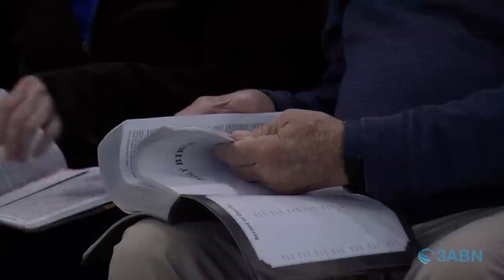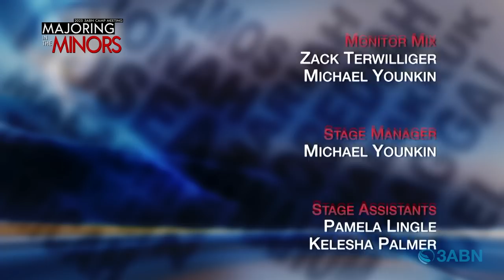The Book of Joel's Prophetic Warnings | 3ABN Summer Camp Meeting 2023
As we are near the end of time, the book of Joel gives us monumental warnings & signs to prepare for the day of the Lord. Multitudes will be brought to the Valley of Decision. In an era where many believe we are approaching the final chapters of history, the Book of Joel stands as a beacon, illuminating the path ahead with its profound prophecies and messages. This ancient scripture offers monumental warnings and signs, serving as a guide for all who seek to understand and prepare for the impending Day of the Lord. Joel's words resonate with urgency, calling attention to the significant events that will unfold, leading vast multitudes to the pivotal Valley of Decision. This valley represents a crucial crossroads for humanity, a moment of collective introspection and choice. As we navigate the complexities of our times, the Book of Joel provides invaluable insights, urging us to reflect, prepare, and align ourselves with the divine will. Delving into its verses, we are reminded of the gravity of the times we live in and the importance of heeding the prophetic call to readiness and spiritual vigilance."

This is episode 5 of 3ABN Summer Camp Meeting 2023.

SCM230006